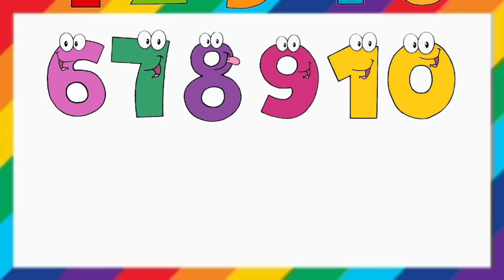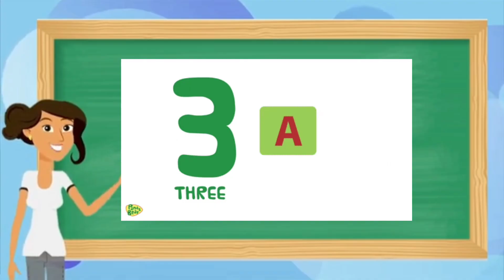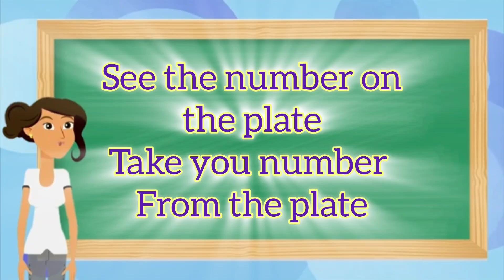Cartoon video 123 for kids